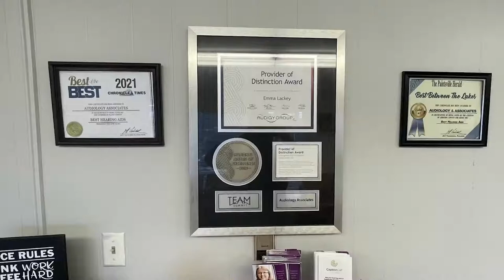Dirt Days Festival to Return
Williamson's Dirt Days Festival will return this year with much in store.